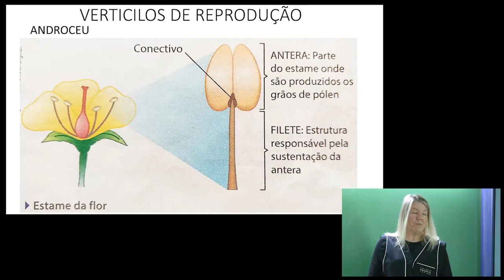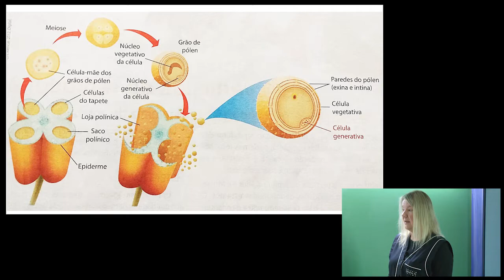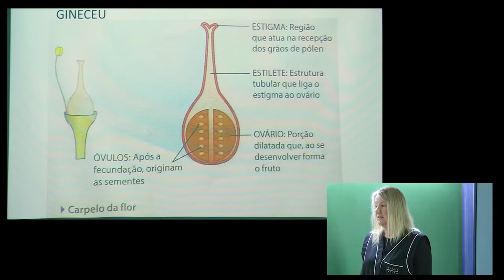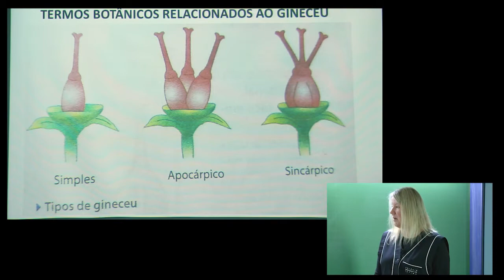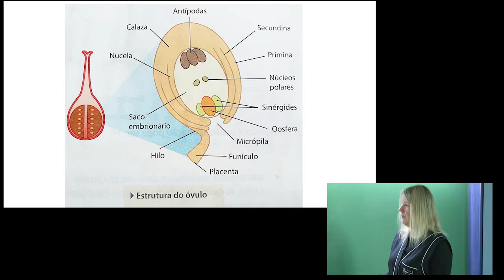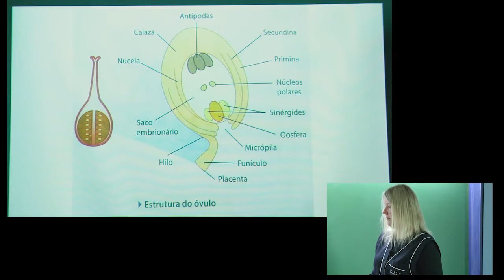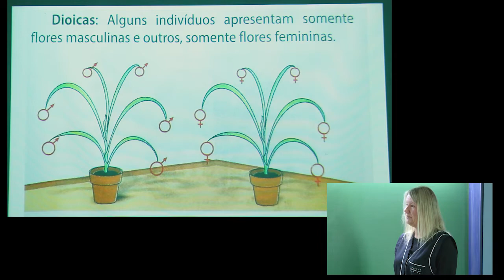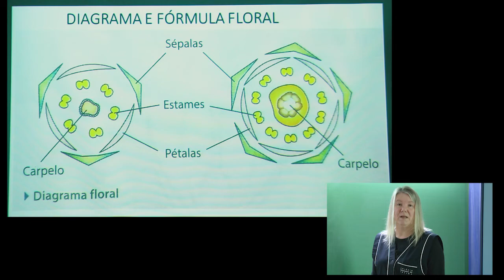BIOLOGIA (D) Aula13 Colégio Senhora de Fátima